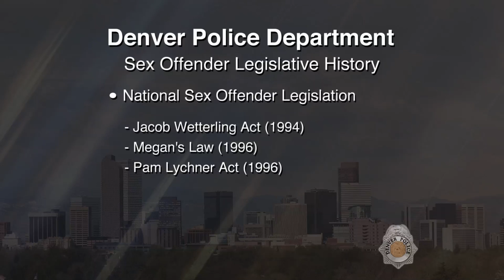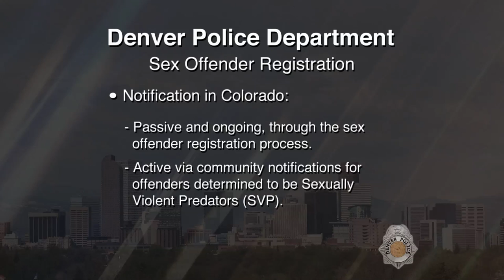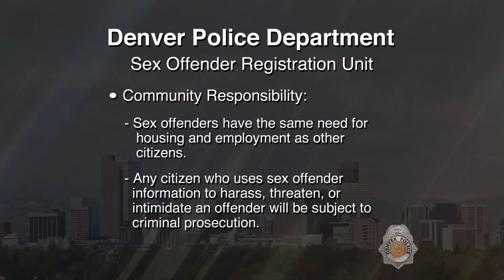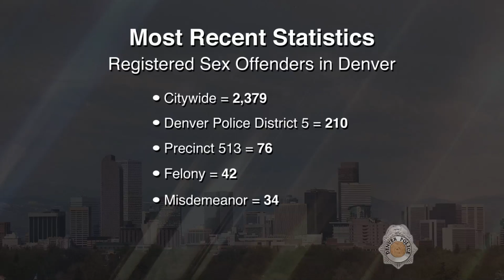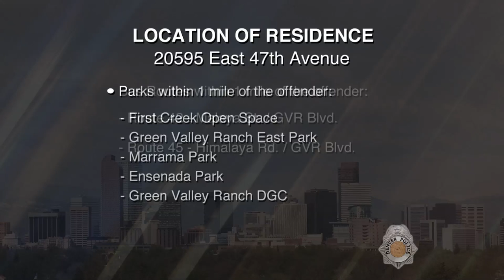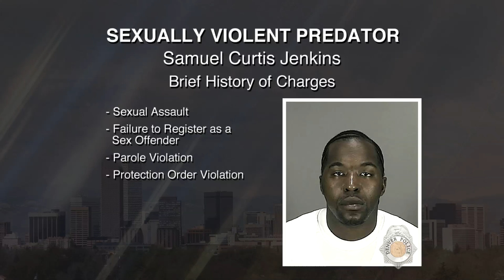SVP Samuel Curtis Jenkins 051517